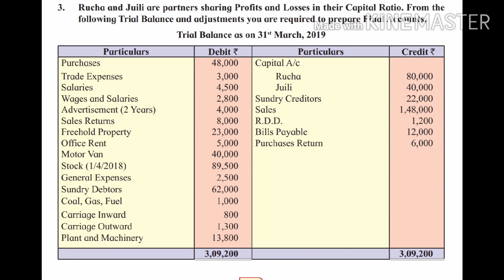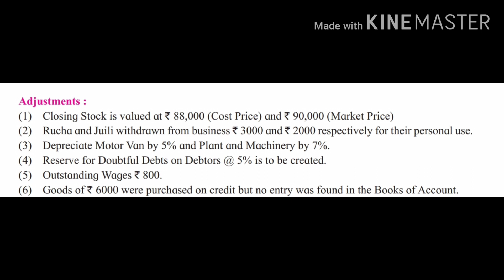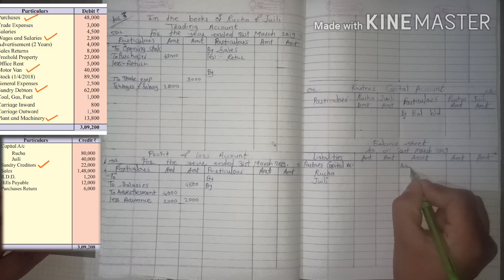Partnership final account 12th problem with solution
partnership final account problem no.3 with solution for 12th commerce student as per new syllabus 2020-21

In this video i have explained how to solve problem on partnership final account as well as,
1. Concept of trade exp.
2. Hidden adjustment on Advertisement.
3. Adjustment on unrecorded purchases.

for more problem and information must watch following videos,